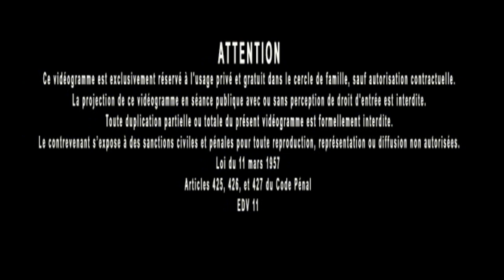Jacques Grimault | Justice, respect, ordre social & bonheur de vivre